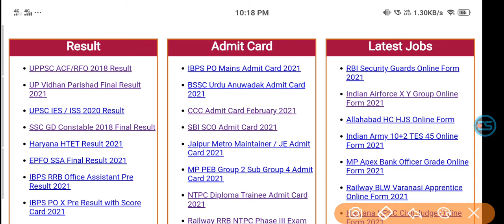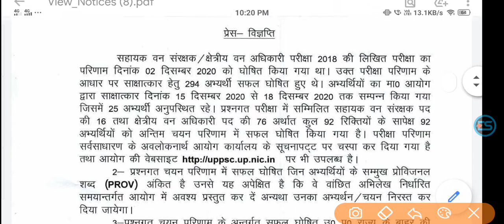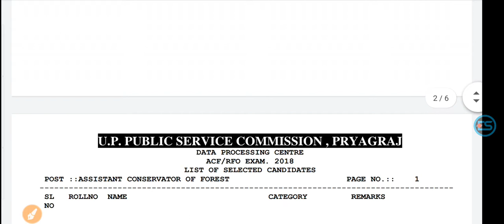UPPSC ACF RFO Final Result 2021